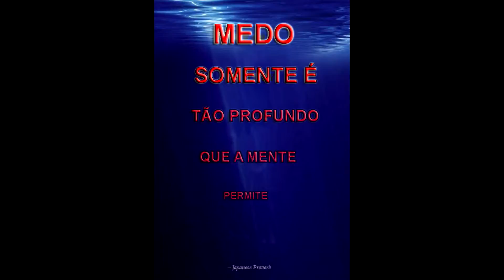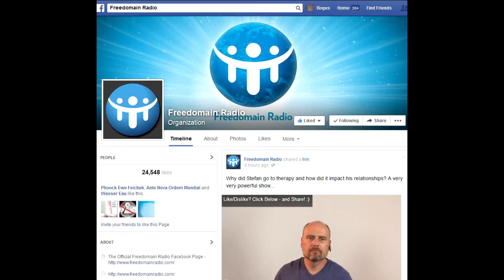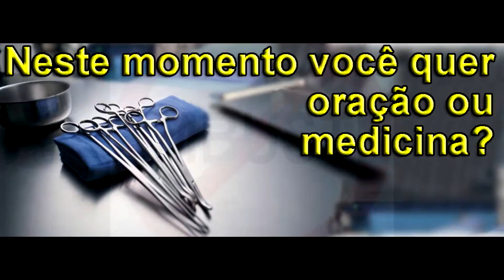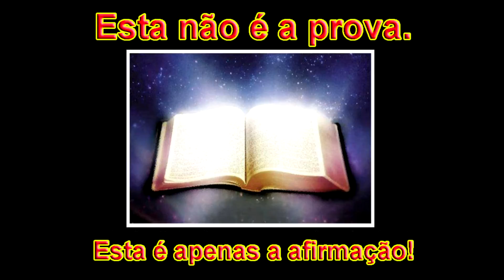a razao do site